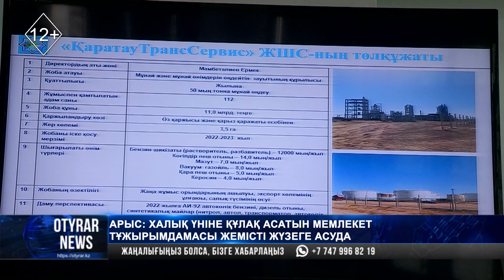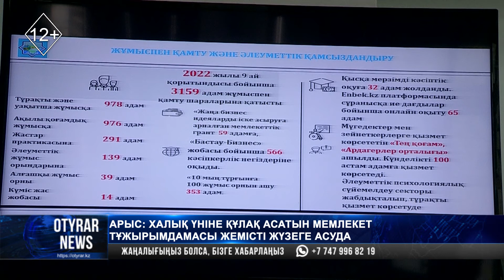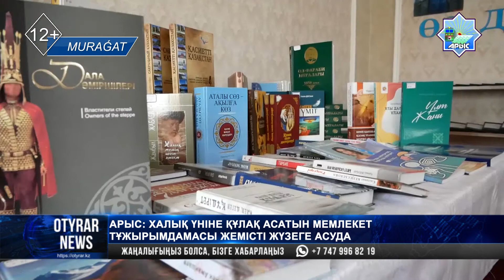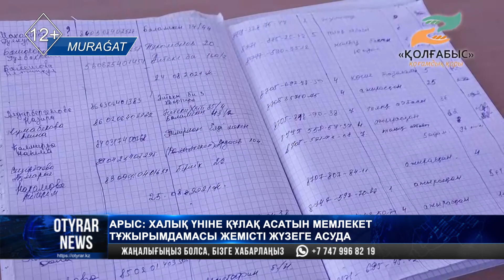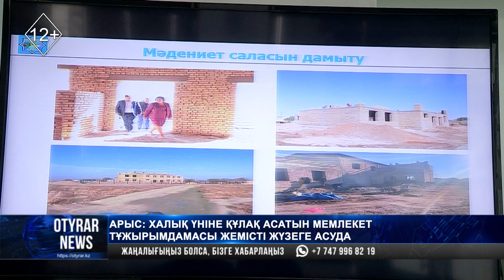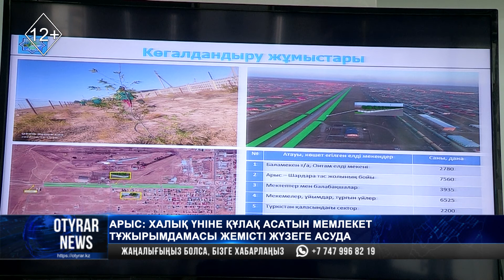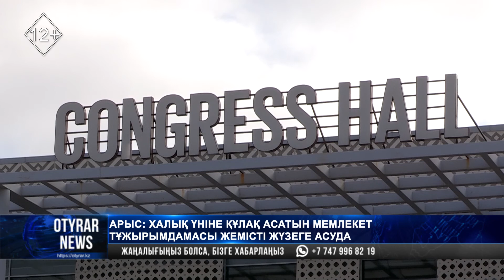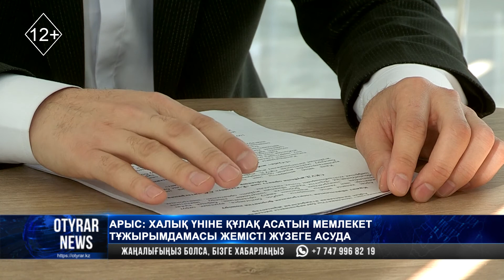Арыс: халық үніне құлақ асатын мемлекет тұжырымдамасы жемісті жүзеге асуда